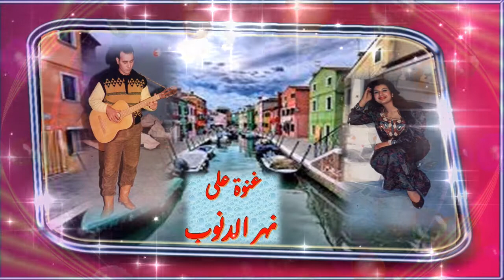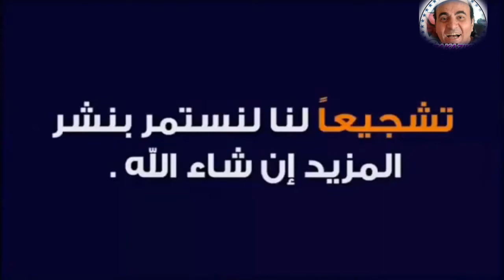غنوة على نهر الدنوب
رحلة غنائية راقصة إلى فيينا بلد الفن والجمال من خلال فوازير خدنى معاك تصميم الأستعراض والبطولة الفنان مجدى الزقازيقى و يشاركه البطولة النجمة الأستعراضية نجلاء عبدالعزيز
Song on the Danube River
A singing trip to Vienna, the country of art and beauty, through Fawazir, take me with you, the design of the show and the tournament, the artist Magdy Zakaziky, with the starring, Nagla Abdel Aziz.
Chanson sur le Danube
Un voyage de chant à Vienne, le pays de l'art et de la beauté, à travers Fawazir, emmenez-moi avec vous, la conception du spectacle et du tournoi, l'artiste Magdy Zakaziky, avec la vedette, Nagla Abdel Aziz.